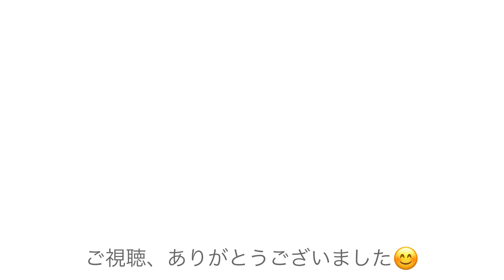【犬と初詣】2021年【水天宮】行く🎵シエルちゃんねる⇒【シエル&メイルちゃんねる】に変更いたしました。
遅ればせながら、パピヨン🎀とポメラニアン子犬姉妹、元旦に水天宮に初詣で行ってきました🎵
水天宮は、ワンちゃんとお詣りが出来ます😊🎵

【登場人物】
シエル♀ パピヨン生後9ヶ月
メイル🎀♀ポメラニアン生後6ヶ月